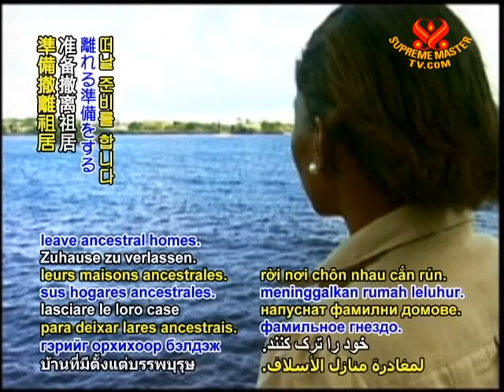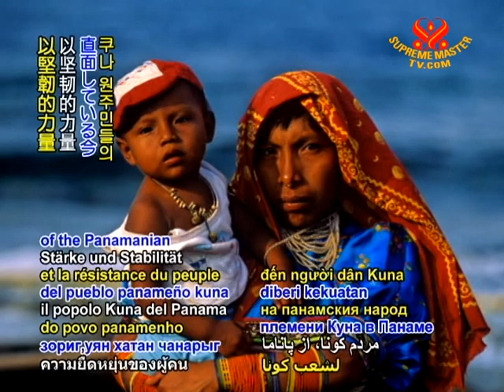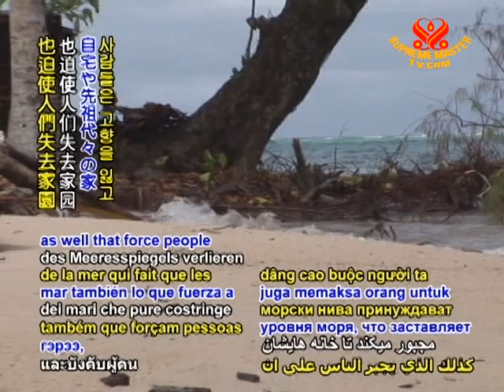SAVE OUR PLANET - Rising sea drives Panama islanders to mainland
SAVE OUR PLANET... Panamanian island dwellers prepare to leave ancestral homes. For the indigenous Kuna people, who have lived for hundreds of years on islands in an archipelago off Panama's northwestern coast, the increasingly intense effects of climate change such as stronger winds, storms and higher tides are now leaving them in ankle- or knee-deep water, often for days on end. Their situation has also been made worse by the harvesting and acidification of many offshore coral reefs, which previously provided protection. Sea level rises of up to 59 centimeters have been forecast by the United Nations to occur by century's end. However, those calculations did not account for what is now known to be the accelerated melting of vast ice sheets in Antarctica and Greenland. Thus, with the prospect of conditions only worsening, some of the islands' 32,000 people have begun to prepare for a move to the Panamanian mainland. In other areas of the world, communities on island nations such as Papua New Guinea, Vanuatu and Fiji have already had to relocate due to rising sea level effects such as inundation of buildings and salt water contamination of crops. Hector Guzman, a marine biologist specialist at the Smithsonian Tropical Research Institute in Panama states, "This is no longer about a scientist saying that climate change and the change in sea level will flood (a people) and affect them. This is happening now in the real world."

We send our prayers for the strength and resiliency of the Panamanian Kuna people at this difficult time. May we all heed such warning signs from science and nature alike to act quickly in sustainable ways and avert the loss of lands, cultures and lives.

Supreme Master Ching Hai has on several occasions spoken of the devastating effects of rising sea levels and how to address this urgent matter, as during an October 2009 videoconference in Indonesia.

Jakarta, Indonesia -- October 22, 2009

Supreme Master Ching Hai: The threats imposed by global warming are more than imminent; they are already here, as you can see through many disasters, upheavals, climate refugees, phenomena around the world. It's the rising sea levels as well that force people to lose their home, their ancestral home, to go begging elsewhere; losing also their dignity, losing everything, not just physical possessions, but losing their loved ones as well.

We must change while there is still time
So please, everyone, plant veg, be veg and we can go green later when we've already saved the planet.